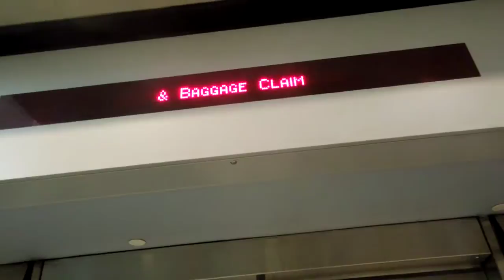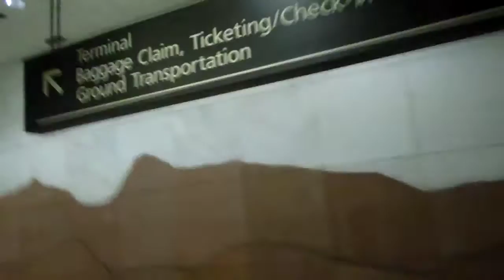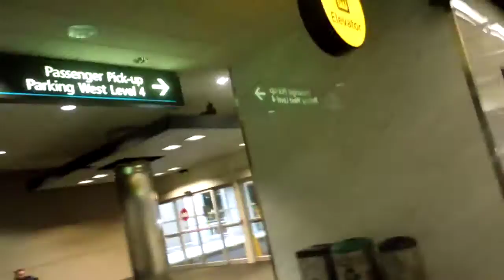Denver Airport train December 2014 edition